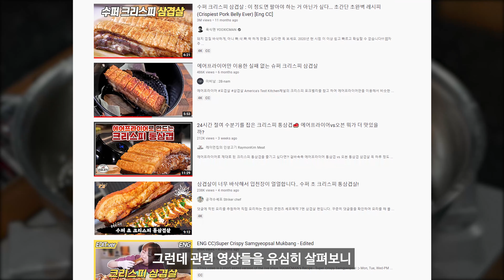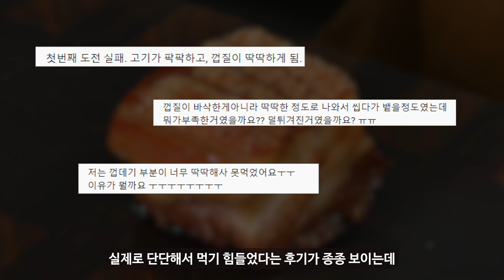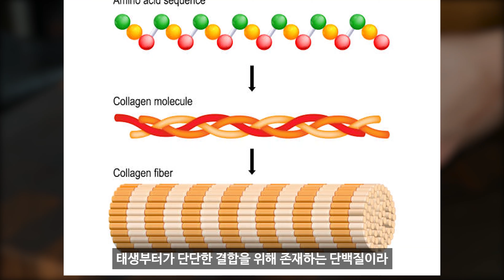크런치X 크리스피O : 딱딱하지 않은 와삭와삭 "크리스피" 삼겹살의 비밀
크리스피삼겹 Q&A

1) 삶으면 안되나요?
삶는 경우 최대 온도 100C인데
100C에서 돼지껍질을 부드럽게 만드려면 최소 30분이상,
압력솥 15분 수준으로 부드럽게 만드려면 1시간 넉넉히 삶아야합니다
당연히 고기가 오버쿡되기때문에 추천드리지 않습니다

2) 소금에 건조시켜야 빠삭한거아닌가요?
소금은 시간을 단축시키고 기름이 덜 튀게하는것뿐
크리스피와는 관련이 없는 요소입니다

3) 30분씩이나 해야되요?
따로 건조를 안시켰기 때문에 물기도 많이 튀고 시간도 오래걸립니다
이게 싫다면 냉장고에서 하루이틀 넉넉히 건조시키면 됩니다!

4) 그냥 해도 바삭바삭하던데...
듀록 삼겹살의 경우 껍질이 두껍기 때문에 차이가 명확합니다